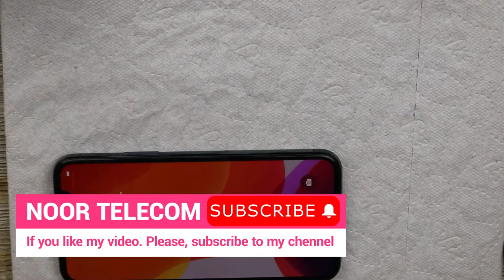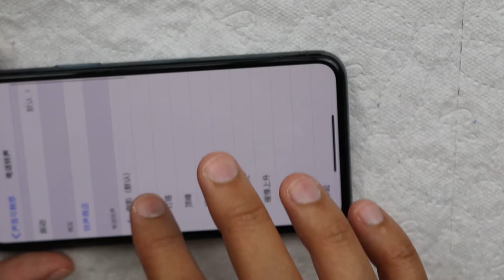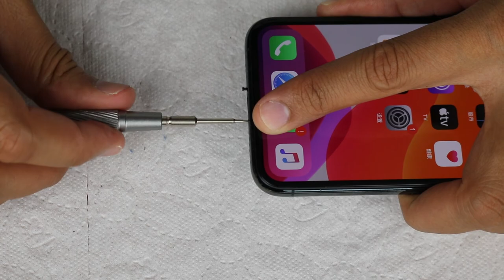iPhone 11 Pro Loud Speaker Replace | Loudspeaker Replace | Noor Telecom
In This Video, we are trying to show how to Replace iPhone 11 Pro Loudspeaker.

N:B  We are not responsible should anything go wrong so do at your OWN RISK!